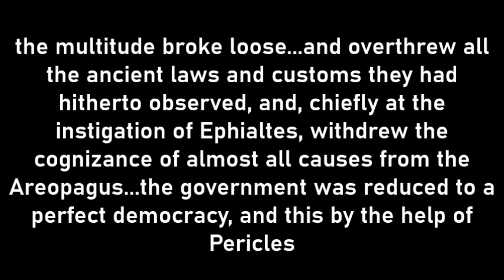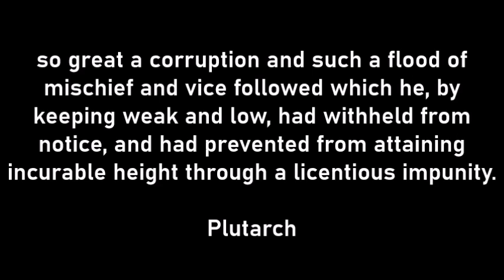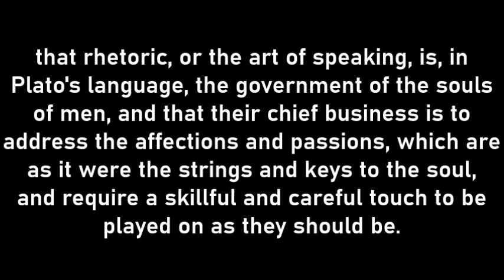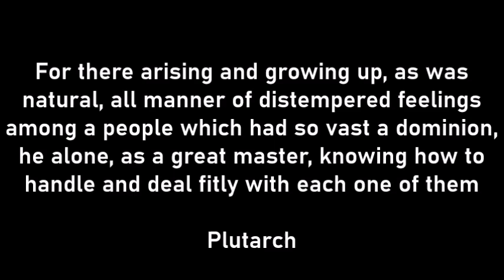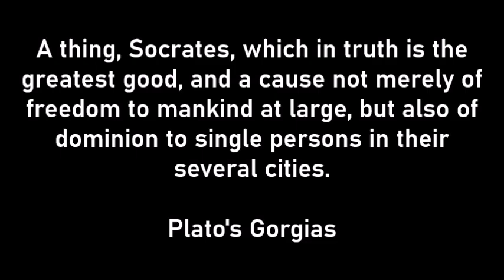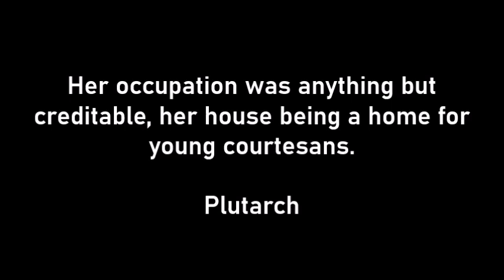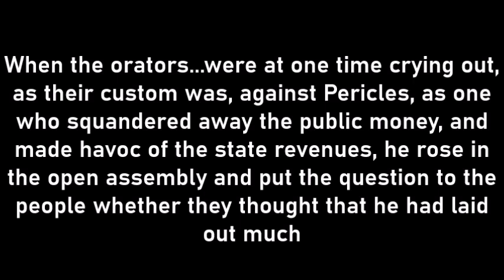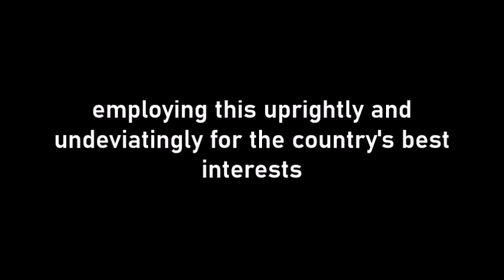Plutarch's Life of Pericles discussed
A discussion of Plutarch's Life of Pericles, with reference to Plato's Gorgias and the power of rhetoric.